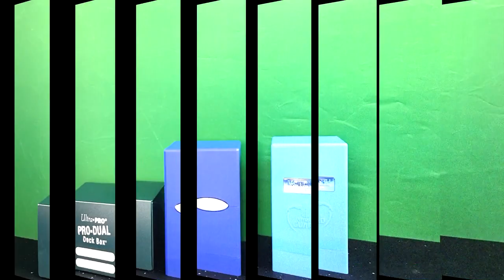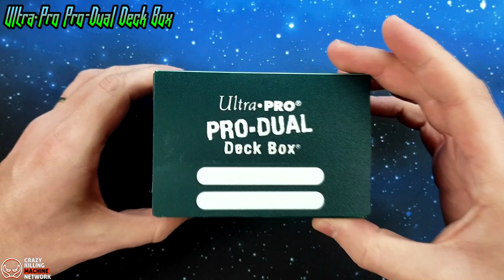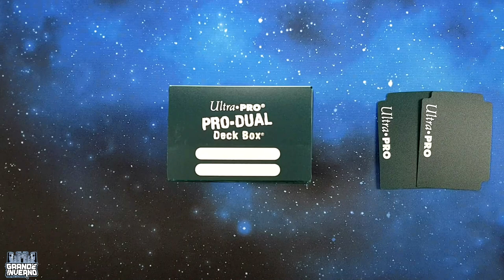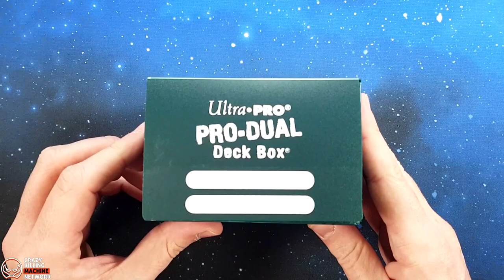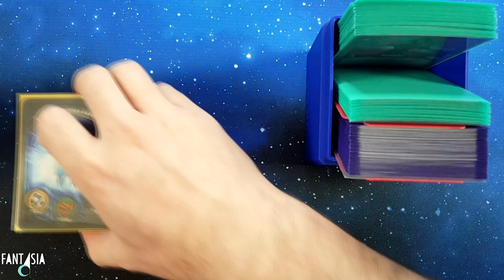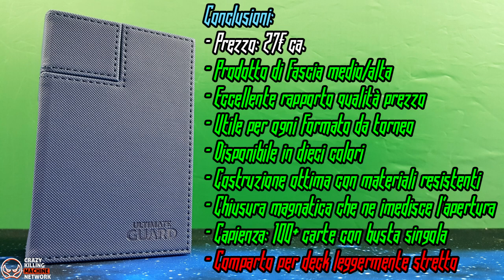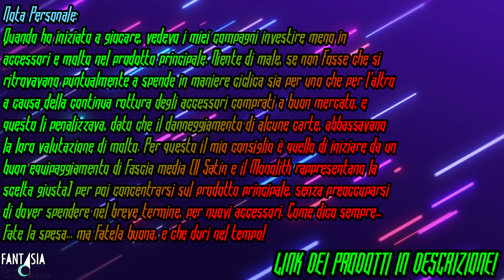DECKBOX - Quali sono i migliori? - [Deck Box #1]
Signori, in questo video vedremo quali sono alcuni tra i migliori DeckBox presenti attualmente in mercato per fascia di prezzo, e adatti sia a chi voglia iniziare a giocare al gioco di mazzi unici, sia ai veterani della forgia, che cercano soluzioni sempre migliori e con prestazioni maggiori, per proteggere i propri deck. Buona visione!

- Ultimate Guard Monolith Deck Case 100+
- Ultimate Guard Flip'n'Tray Xenoskin Deck Case 100+